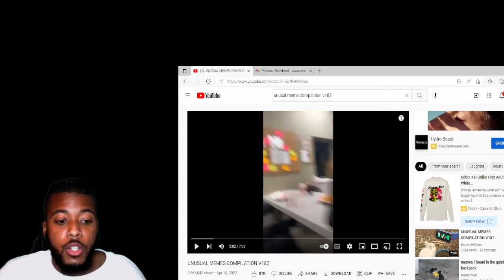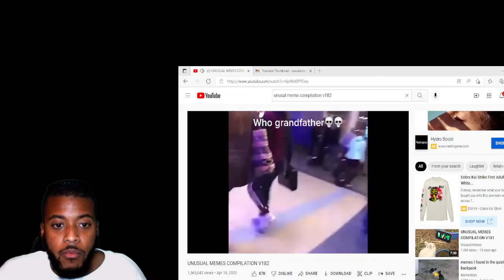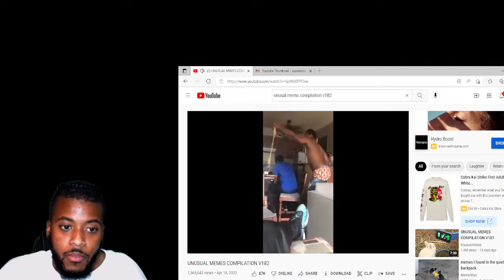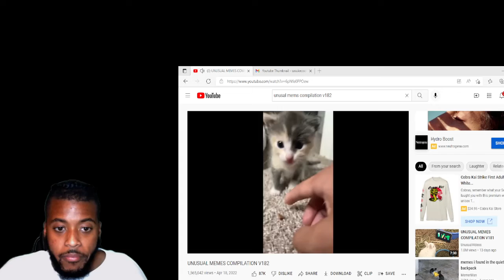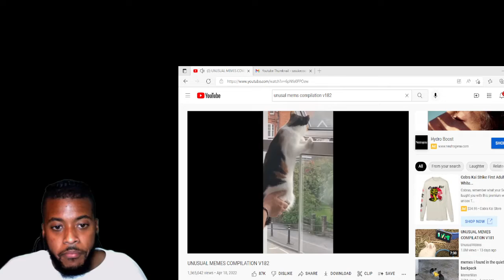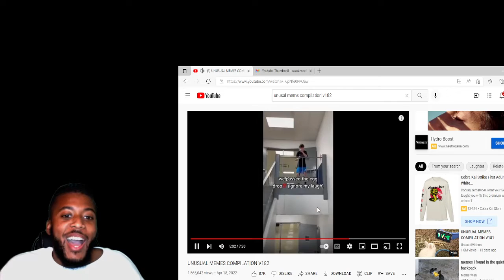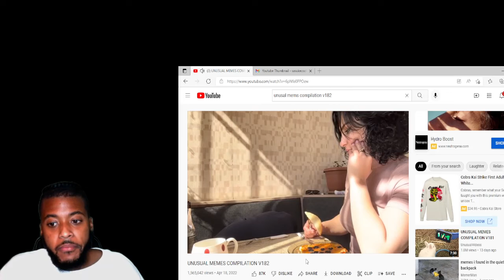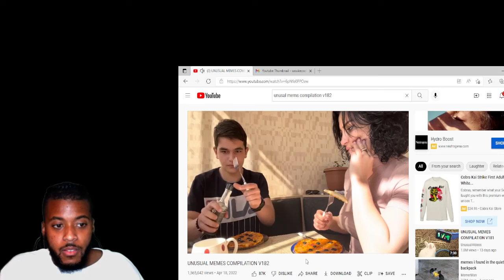Unusual Memes Compilation V182